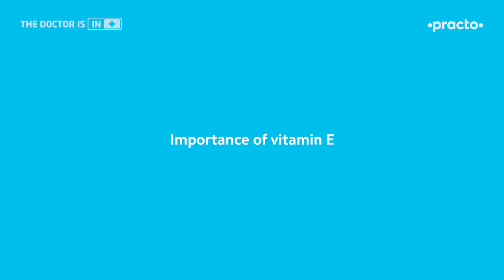Vitamin E-rich Foods || Is Vitamin E available in your daily diet? || Practo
What are Vitamin E Rich Foods? Do you need Vitamin E Supplements? What are the effects of vitamin E deficiency? What are the functions of Vitamin E? Is Vitamin E useful for Skin, Hair & Face? Is vitamin E an antioxidant? Does vitamin E help with premature ageing? Is vitamin E important for immune functions? Dr Rajesh Bhardwaj, a senior ENT specialist, tells us all about vitamin E.

00:00 Role of Vitamin E
00:20 Vitamin E-rich foods
00:40 Deficiency of Vitamin E
00:58 Importance of Vitamin E
01:25 Medical functions of Vitamin E
02:17 Prescribe supplements only if

Vitamin E has a great role to play in human body, it is one of the best anti-oxidant that is available.

AVAILABILITY & DEFICIENCY OF VITAMIN E

Vitamin E is a fat-soluble vitamin, it is readily available through many dietary sources.

So from vegetable cooking oil to cereal, to meat, poultry, vegetables, fruits and nuts it is readily available in most of our diets and we rarely will fall deficient.

Deficiency of Vitamin E normally occurs if you have an intestinal absorption problem particularly if you have problem in absorbing fats through the intestine.

So it is more important to treat the disorder causing the deficiency rather than think about supplements.

IMPORTANCE OF VITAMIN E

Vitamin E has a great role to play in human body, it is one of the best anti-oxidant that is available, it prevents us from ageing prematurely,
it is responsible for immune function, it is important for eye function, it also has some anti-cancer properties.

We must always remember, dietary source of Vitamin is also more beneficial than supplements.

MEDICAL FUNCTIONS OF VITAMIN E

There are some conditions, where we recommend Vitamin E to be taken, either alone or in combination with other substances like Vitamin C.

These could be conditions like Alzheimer's, it is known that if a patient takes high doses or good nutrition in Vitamin E, their chances of getting Alzheimer's is less.

We also treat various other conditions with Vitamin E like rheumatoid arthritis in combination with other drugs, certain types of thalassemia, some rare blood disorders.

As well as sometimes along with other medicines in treatment of cancer.
Sometimes mixing Vitamin E with other substances reduces the skin reactions caused by extraposition of chemo therapeutic agents.

So, it has a wide range of medical functions, but it has to be given only under medical supervision.

I am never a subscriber of supplements unless and until there is a necessity, unless and until there is a deficiency and unless and until there is benefit which goes far beyond what you can get from your normal dietary sources.

Vitamin E deficiency can cause nerve and muscle damage that results in loss of feeling in the arms and legs, loss of body movement control, muscle weakness, and vision problems. Another sign of deficiency is a weakened immune system

Footage Credits

Video by Eva Elijas from Pexels